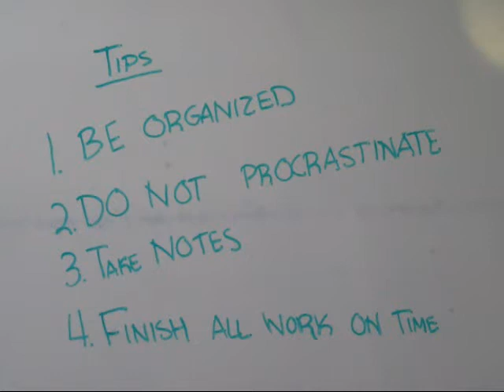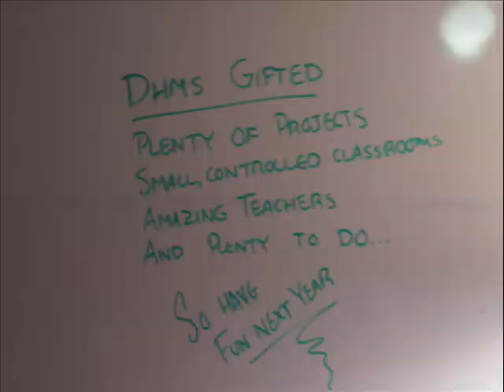Gifted Commercial (2009)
Project that I had to do at the end of the year for gifted. Threw it together the day before (you know, proctrastinators these days)
Shot, Edited, Written, and Directed by: Cameron Ehmig
Actress and Helper: Hannah